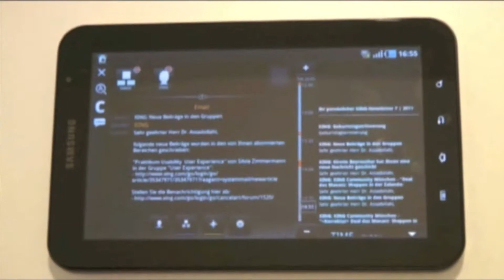MeeGo 2011: Nissan talks about Invehicle Infortainment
MeeGo Conference 2011 keynote, the main focus wasn't product development or even hardware announcements, it was a keynote focused on how business could leverage this open source operating system. One of the biggest announcements of the keynote was Tsuguo Nobe, Chief Service Architect from Nissan, who was vague on details. He plainly discussed the integration of hand held devices of in-car entertainment systems. Jim Zimlin, the host of the keynote, asked Tsuguo: "What would you say is the number one advantage of using something like open source MeeGo for a company like Nissan?" Tsuguo's answer was entirely based off "Time to Market".